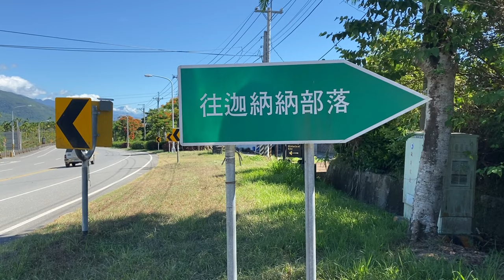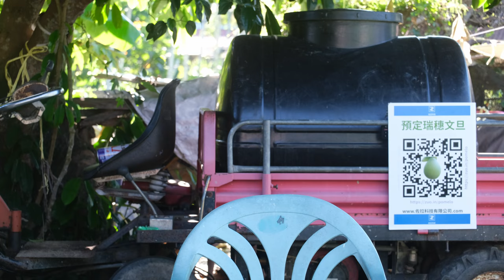花蓮縣瑞穗鄉舞鶴村加納納部落的原住民種植的文旦上市了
廖木生（Holan kacaw ）是住在花蓮縣瑞穗鄉舞鶴村加納納部落的阿美族原住民。他去年是找寺庙的僧人幫忙銷售，今年僧人介紹給我，讓我來幫忙銷售。歡迎大家來購買，網站在 和 ，這個網址也可以下單：